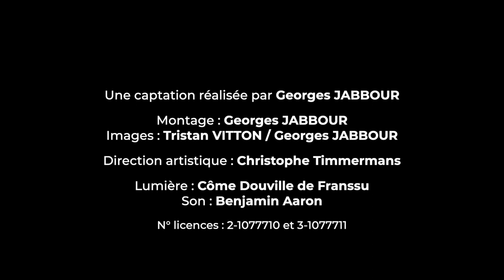Hayet Capdevielle Quartet s'invite en concert chez vous !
Le service culturel continue de faire venir des artistes pour proposer une programmation en ligne au public palaisien ! Depuis le second confinement, des concert sont filmés sans public au théâtre de la Passerelle de Palaiseau, puis mis en ligne sur le compte YouTube de la Ville pour une durée limitée : de cette manière, un maximum de spectateurs pourront découvrir ces artistes et vivre des soirées musicales depuis leur salon !

Ce vendredi 15 janvier à 21h, Hayet Capdevielle Quartet vous propose de (re)découvrir des standards du jazz !

Retrouvez ci-dessous la présentation du Quartet :

Hayet Capdevielle, artiste Palaisienne, est directement influencée par les grands noms du Jazz et notamment par Billie Holliday. Elle revisite les standards du répertoire en les adaptant à la tessiture particulière de sa voix, participe à de nombreux festivals et s’intéresse à d’autres couleurs musicales comme la soul et le blues. Elle s’est entourée de musiciens talentueux, bien connus des scènes jazz, Philippe Amizet au piano, Richard Apté à la contrebasse et Dominique-Emmanuel Artero à la batterie.

Philippe Amizet, débute par l'orgue liturgique et parallèlement tient les claviers dans différents groupes Rock et New Wave. Il étudie également le piano jazz avec Laurent Fickelson (Les frères Belmondo). Son parcours en dehors des voies académiques lui donne cette coloration particulière, démontrant une extrême sensibilité dans les tempos lents, où son sens de la composition fait merveille ("Yadhiya") associée à un style percutant vif et swinguant dans les autres registres.

Richard Apté a commencé sa carrière dans l'enseignement il joue aussi de la contrebasse depuis de nombreuses années, il se consacre aujourd'hui entièrement a la musique et a l'écriture.

Dominique Emmanuel Artero devient intermittent du spectacle à 20 ans en jouant dans les orchestre de bal (Freemen Salon, Emile Gary Montpellier, Jacques Labalme Grenoble) et en accompagnant des vedettes (Michel carré-Maria De Rossi). En s'intéressant au jazz il anime de nombreuses jam session dans les années 2000 (7 Lézards, Studio des Islettes, 3 Arts) et rencontre des musiciens tels que Michel et Claude Pétrucciani, Eddy Louis, Sylvain Marc dans les clubs qu'il fréquente.